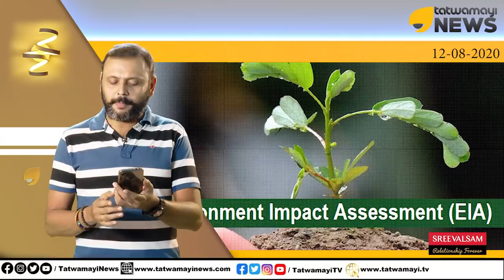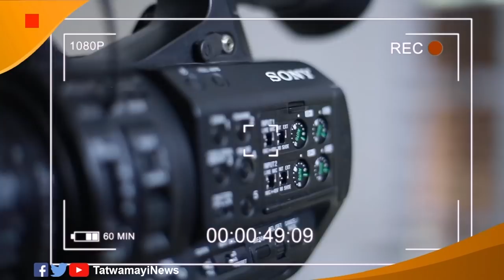EIA എന്താണ്.. എങ്ങനെയാണ്..? താമരശ്ശേരി ബിഷപ്പല്ല.. മാധവ് ഗാഡ്‌ഗിലാണ് ശരി..